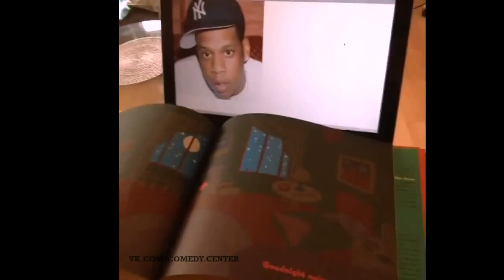good night by Hova vine